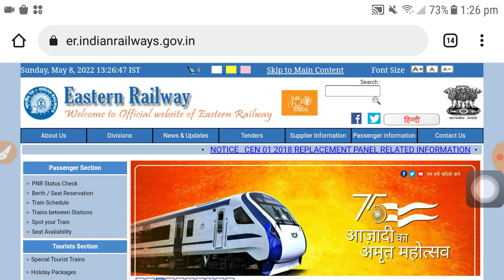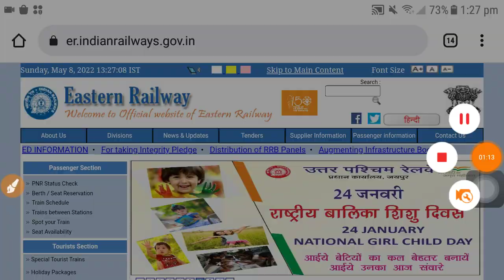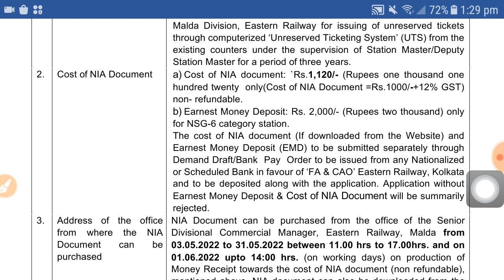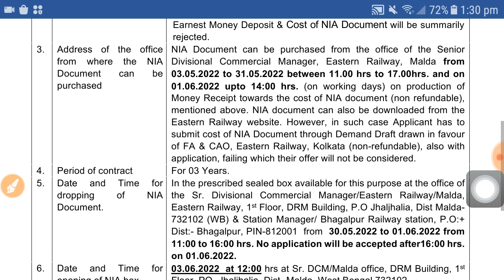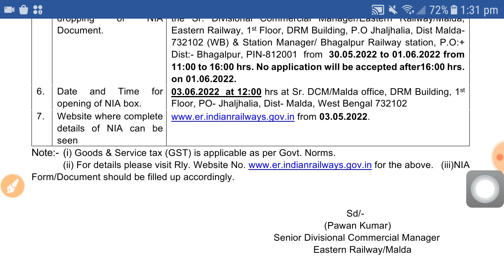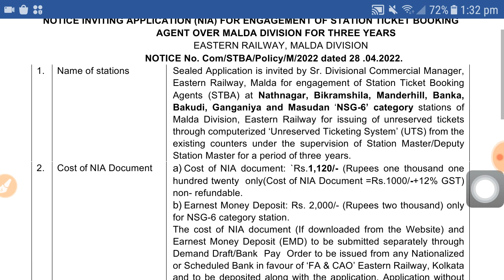রাজ্যে রেলে টিকিট এজেন্ট পদে নিয়োগ | Railway recruitment 2022 | Latest govt job vacancy 2022